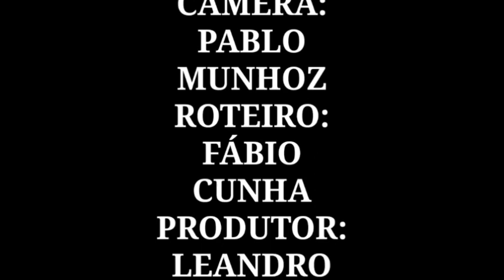ECLIPSE LUNAR, LUA DE SANGUE E APROXIMAÇÃO DE MARTE, 3 EVENTOS ASTRONÔMICOS EM UM ÚNICO DIA.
FALA GALERA TUDO BEM COM VOCÊS, BELEZA?

NO VÍDEO DE HOJE MOSTRAREMOS:

"O YOUTUBER HALFF SANTOS FALANDO SOBRE 3 EVENTOS ASTRONÔMICOS: ECLIPSE LUNAR, LUA DE SANGUE E APROXIMAÇÃO DE MARTE."

Vamos trocar uma ideia.

▶Quer me enviar algo, uma carta, um presente, ou algo deste tipo para nosso Youtuber Halff Santos?
(Nos envie para os seguinte endereço:)◀

Rua Lívio Araújo- 1100
Bairro: Balneário Rebello
CEP: 96760000
Cidade: Tapes- RS

Desde já, agradeço pela sua visualização e pelo seu Like.

**Mensage alert:**

"The Channel Halff Santos Official informs: The Channel aims to bring information, tutorials, entertainment and videos of original and biblical content to Brazil to europe. Any original videos of the channel are in other channels, it will be automatically banned, according to validity of YouTube and its copyright and copyright agreements. Sincerely, Channel Halff Santos Official."

Todos os direitos deste canal estão reservados.

Todos os direitos do Youtuber e Apresentador Halff Santos Oficial estão reservados.

Canal Halff Santos Oficial S/A 2018©

Copyright: Canal Halff Santos Oficial S/A Enterprises 2018©

ℹ(Este canal tem como objetivo trazer informação e entretenimento sobre assuntos bíblicos e também sobre fatos do cotidiano. Quaisquer desses assuntos que postamos ser colocado ou publicado em outro canal, será denunciado automaticamente.)ℹ

⏩(Qualquer dúvida que tiver consulte o e-mail do nosso YouTuber que está acima da Descrição ou chame pelo WHATSAPP que também está acima da Descrição.)⏪***

( Vídeo disponível para todo o Brasil e para Europa. )

Até o próximo vídeo e fiquem com Deus. ❤😇